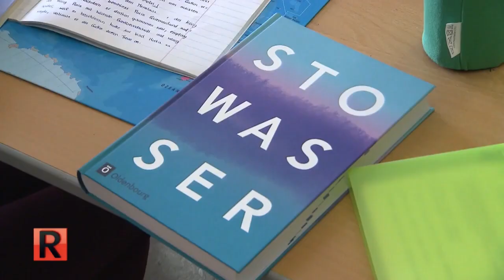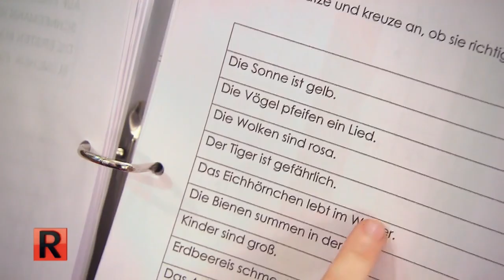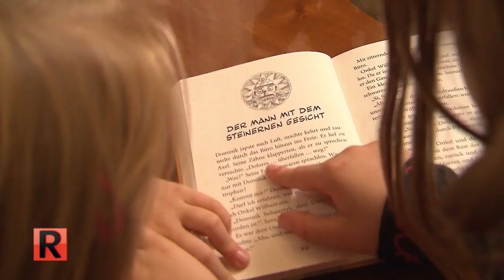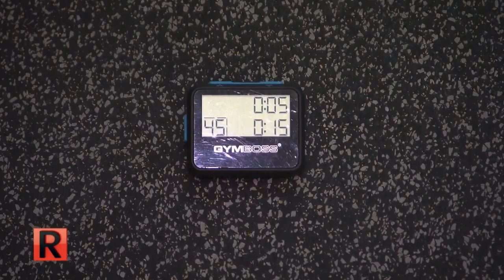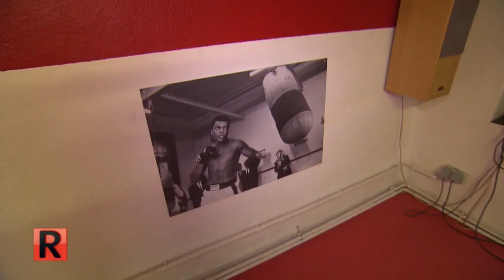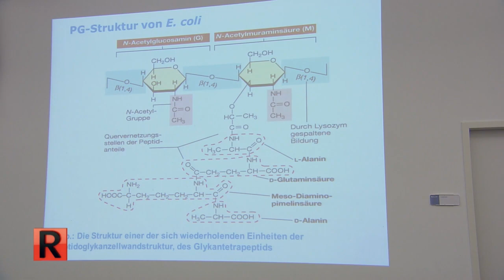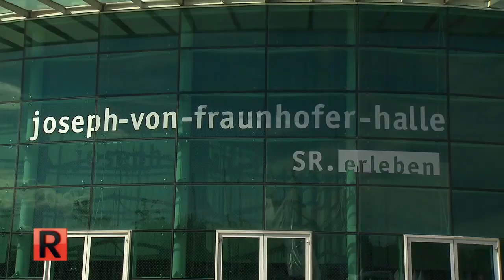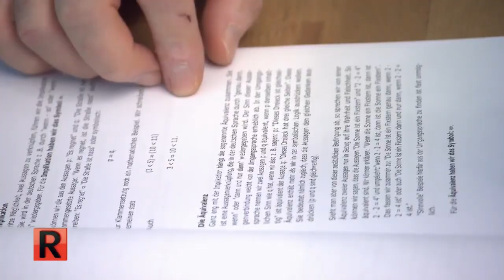Junge Genies: Hochbegabte Kinder und Ausnahmetalente | 2/2 | Die Reportage | ATV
ATV Die Reportage begleitet den spannenden Alltag von hochbegabten Kindern. Wir zeigen wie sie gefördert werden und auch was das für die Eltern bedeutet, wenn das eigene Kind hochbegabt ist. Wodurch unterscheiden sie sich von anderen Kindern und wo stoßen sie an ihre Grenzen?